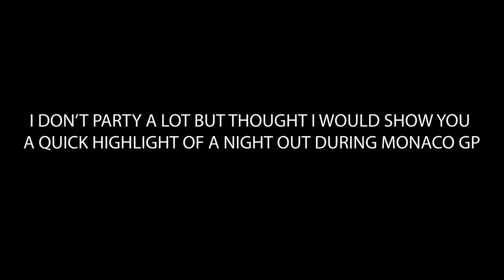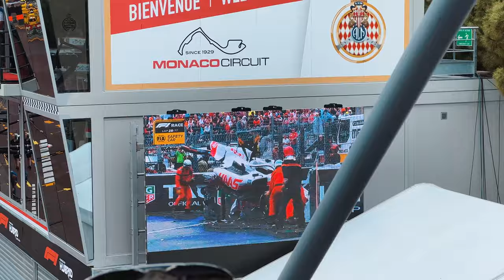MONACO F1 All Access Pass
Monaco Formula 1 weekend ! Let me take you with me on my weekend experience ! An inside look into the Hospitality Unit of the Automobile Club of Monaco during the race. I got to go around the race track of Monaco as a guest of the club.

(Links Below)
Produced/ Edited: by Josh Stanley